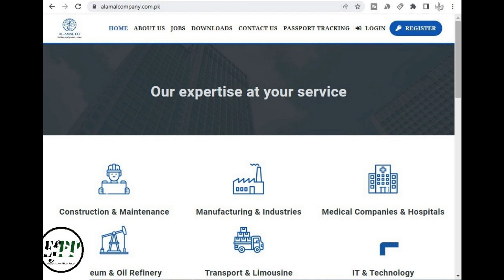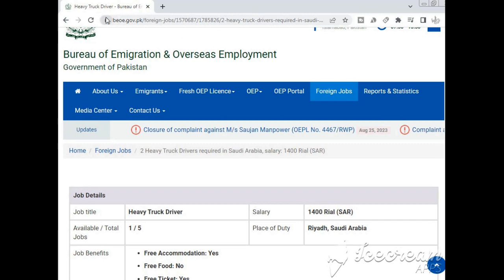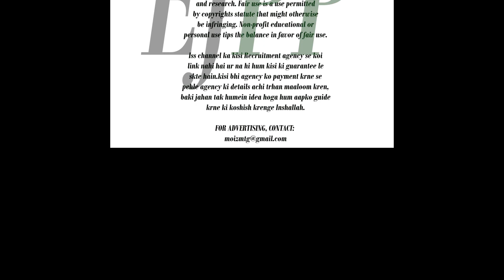Drivers for Saudi Arabia | Saudia Jobs | job for Pakistan | Al-Amal Company | KSA Driver Required